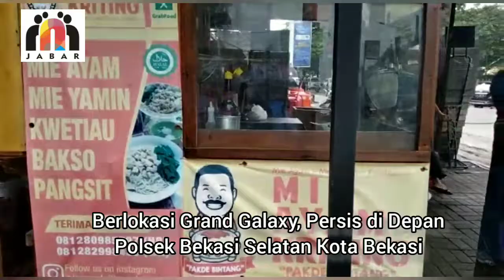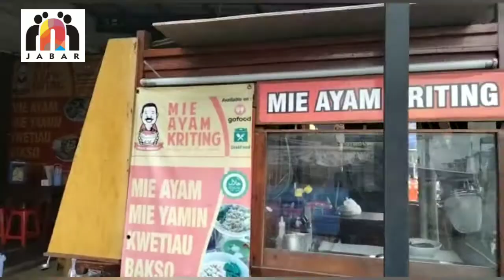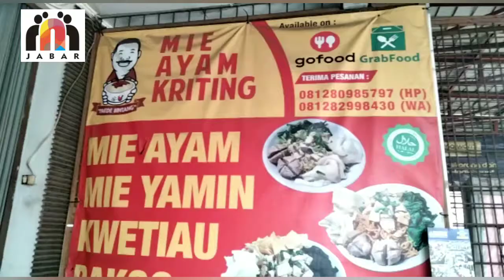Mie Ayam Kriting, Harga Receh, Rasa Ga Recehan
Mie ayam kriting berlokasi di depan polsek bekasi selatan kota bekasi.